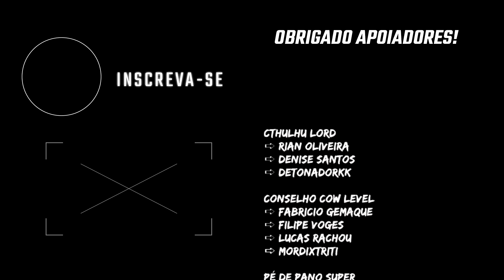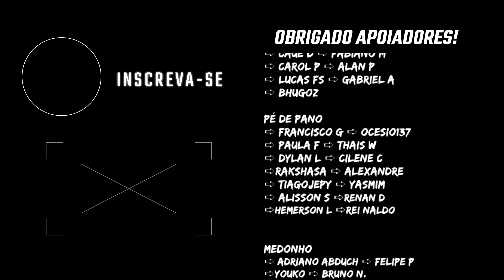LITTLE NIGHTMARES 2 COMICS - NOVAS HQS E CONEXÕES #1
👻👻👻 Me Expanda! 👻👻👻